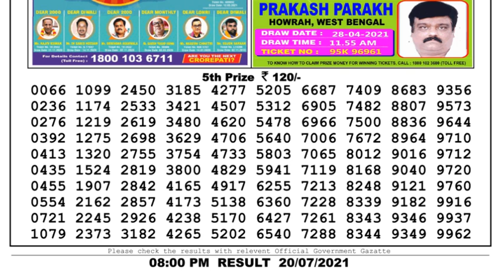Lottery Sambad Lottery Live 8pm 20.07.21 Dhankesari Today Result